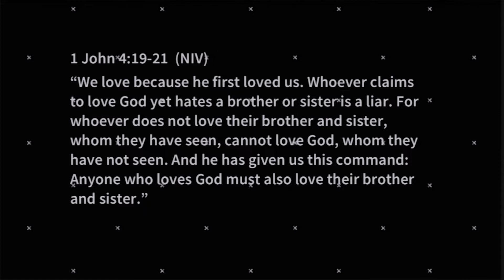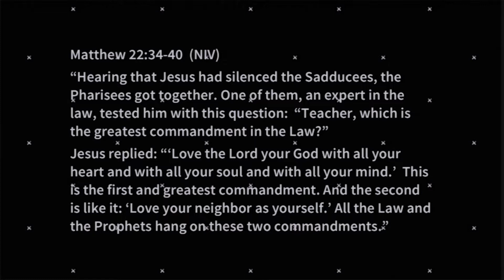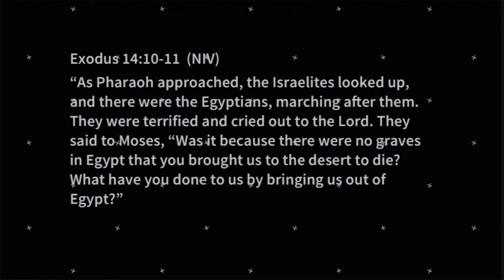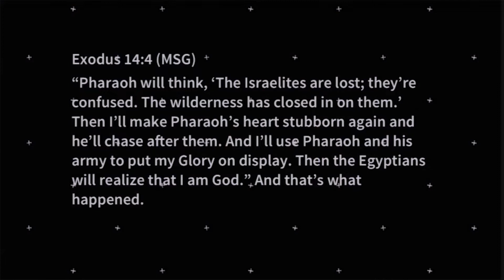Generation Sunday - 2018 (2nd Service)